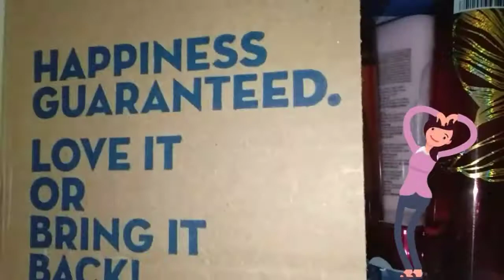BATH & BODY WORKS SEMI ANNUAL SALE HAUL/UNBOXING 2020 | ONLINE SHOP PA MORE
it's the time of the year again mga besh.  At may pasemi annual sale ang bath and body works and nagunbox tayo dahil may orders po at panalo pangnegosyo dn to besh chereeet haha.  Nagadd to cart ako agad besh dahil sale is life. Ohh dba wise haha.

Please don't judge me mga besh dahil nagreview keme na dn at inamoy ko na dn for you mga besh para may guide kayo haha pde bet mo o wit pero sana magustuhan nyo din haha.

I hope you like it mga besh

Follow me and be part of kaballiehwan

Bought this with our own money